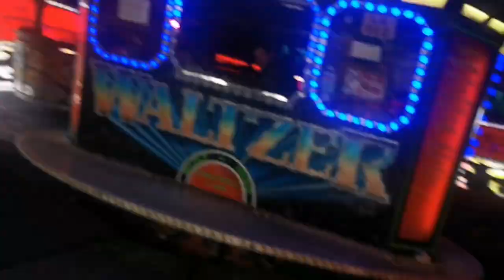Coney Beach - Mini Vlog August 2023